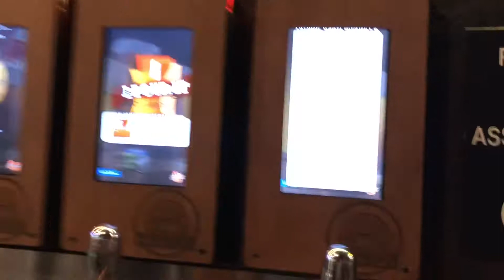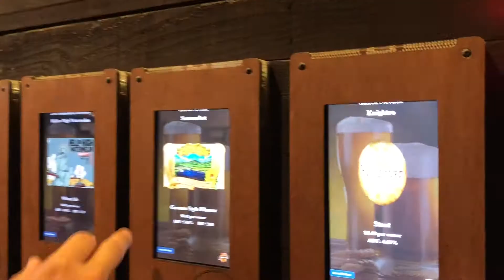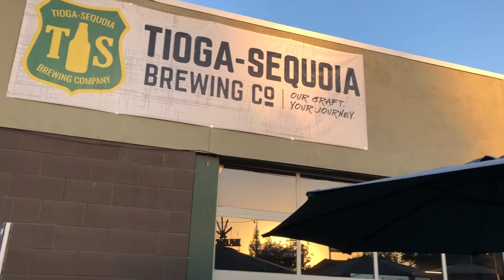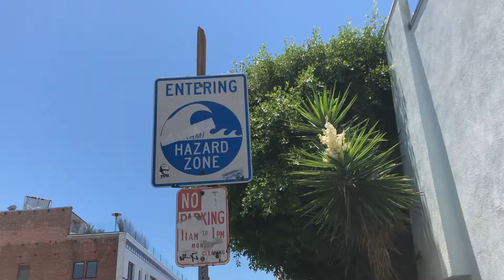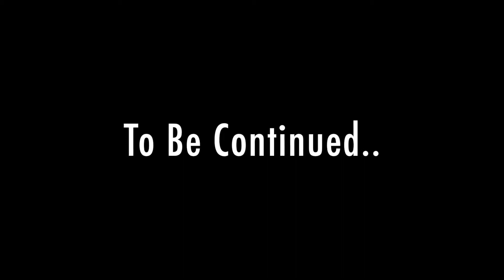Hannaford Road Trip: Part 3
Episode 3
From Fresno to LA